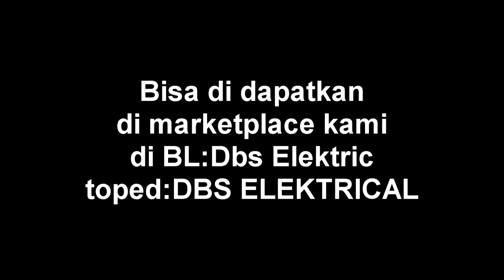merakit powerbank sendiri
DIY merakit powerbank sendiri,power bank ini dapas mencharger hp sampai berkali-kali,cassing sudah satu paket bisa di dapatkan di lapak saya di bl dbs elektric dan di tokopedia dbs elektrical